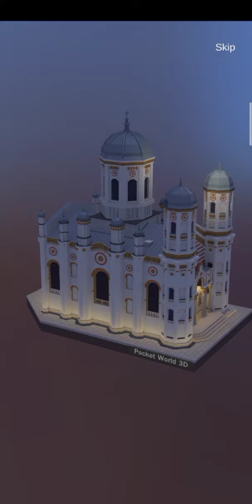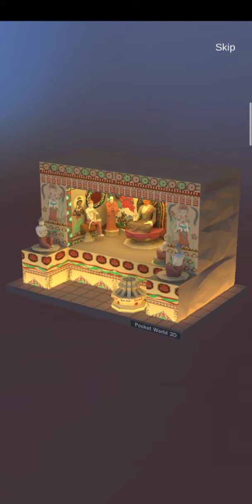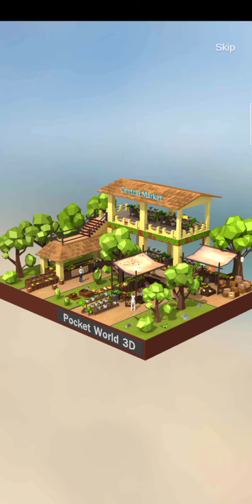Pocket World 3D - event fast & furious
Game pocket world 3D event fast & furious, world famous : bali treehouse round 3